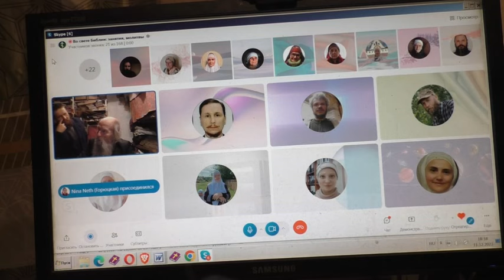Ответы даю только от Синодального перевода